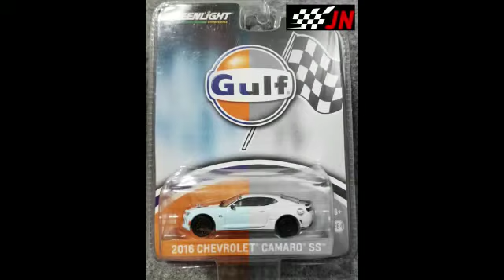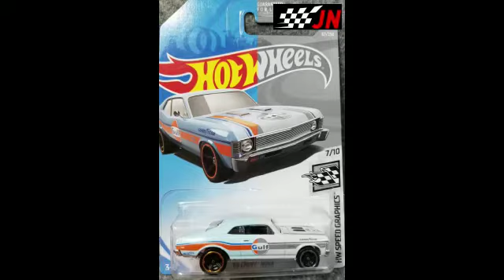DCM EXPO VIRTUAL 2020. COLECCIONISTA: JAVIER NAVARRO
JAVIER NAVARRO.  Escala 1/64. Buenos Aires.